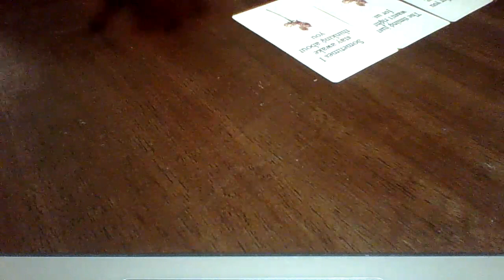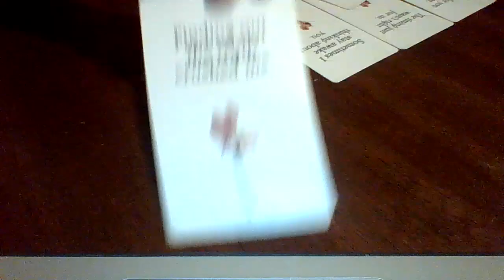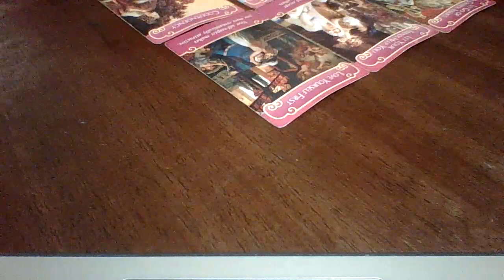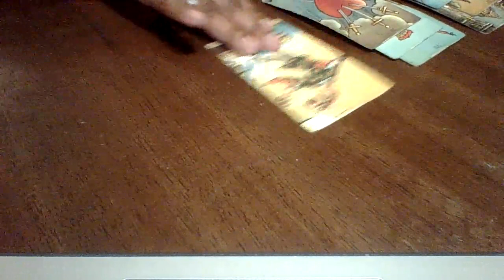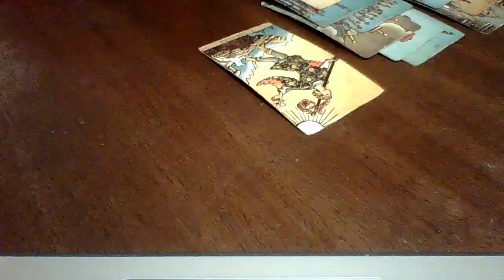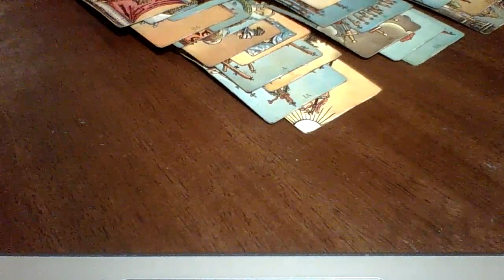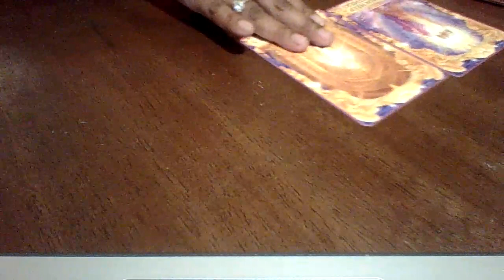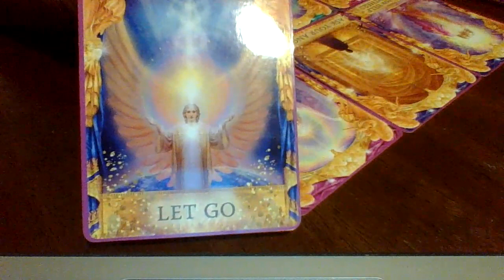Cancer September| THEY'RE BACK! THEY THOUGHT THE GRASS WAS GREENER!